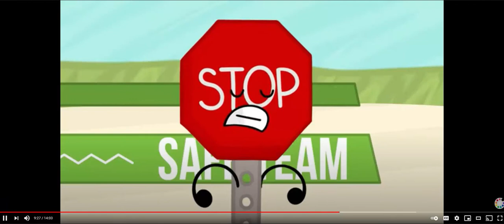Glitter Lucky Attacks Stop Sign (OLD)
Here's My 6th Stop Sign (OLD) Videos.